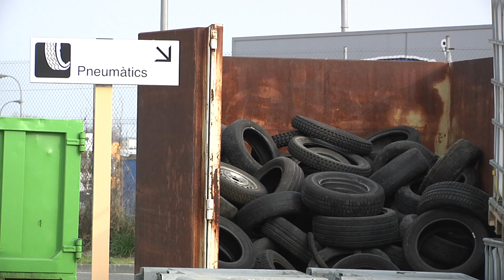Tarragona licitarà el nou contracte de neteja aquest estiu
El ple ha aprovat aquest divendres el trpamit previ a la licitació, que ara ha de ser validat per la Generalitat. El nou contracte es dividirà en cinc lots per millorar l'eficiència i el cost final.